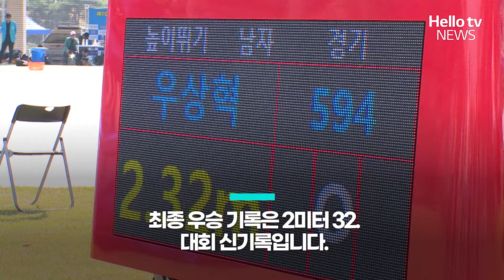'스마일 점퍼' 우상혁, 전국체전 신기록 '우승'ㅣ#자막뉴스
우리나라 높이뛰기 간판 우상혁 선수가 전국체전에서 통산 8번째 금메달을 목에 걸었습니다. 전남 목포종합경기장에서 열린 제104회 전남 전국체전 육상 남자 일반부 높이뛰기 결선에서 대회 신기록을 세우고 우승했습니다.

📌 카카오톡 ID : 헬로tv뉴스